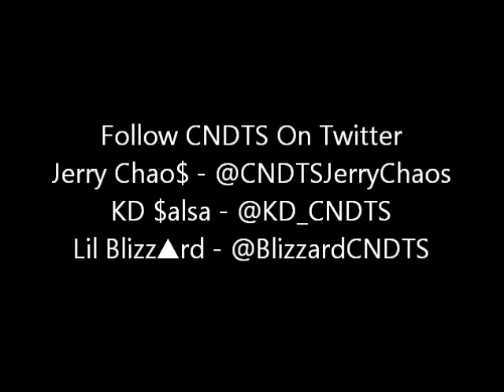Jerry Chaos & Lil Blizzard CNDTS - Hands On The Wheel [ Freestyle ]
CNDTS 2 The Mixtape Coming Soon ,
Jerry Chaos - 6 Rings(Legendary) Mixtape coming soon
Lil Blizzard - I Am Incomparable Mixtape Coming Soon